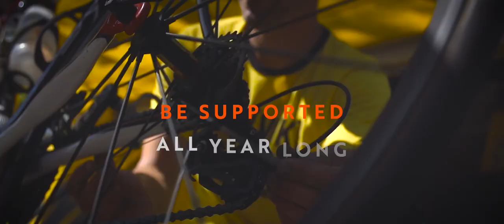Haute Route 2020 teaser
Reach new heights in 2020 by again taking on the challenge of 3- or 7-day Haute Route events. Explore our new destinations or test yourself at one of the popular events returning to the programme. Whether longer or shorter, easier or more difficult, closer or further from home, there are plenty of options to choose from.